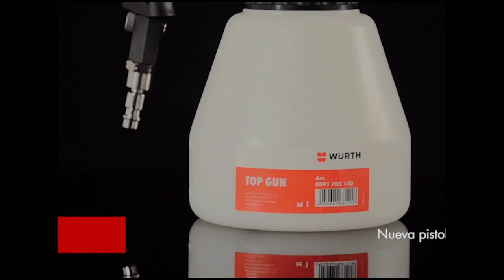PISTOLA TOP GUN Art.Nº 0891 703 140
Pistola de limpieza neumática por succión con efecto tornado
Características
Protección metálica del cordón de nylon interior.
La succión se genera por un torbellino haciendo subir la suciedad a la campana y extrayéndola de la superficie.
Se puede ajustar la velocidad del
torbellino mediante un regulador.
Equipada con una conexión articulada que facilita su manejo y un depósito de mezcla de 1 litro.
Se puede regular la cantidad de líquido gracias a un regulador incorporado en la salida de mezcla.